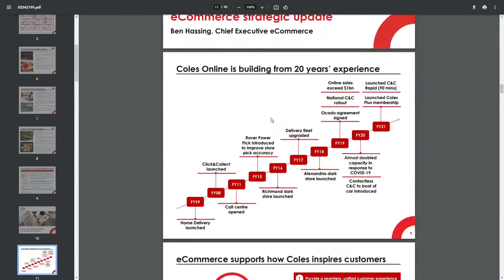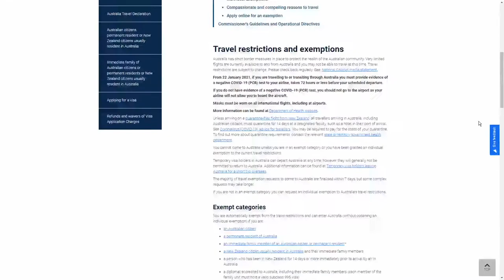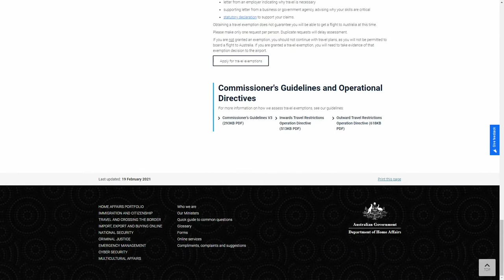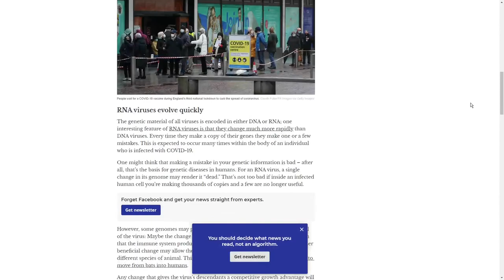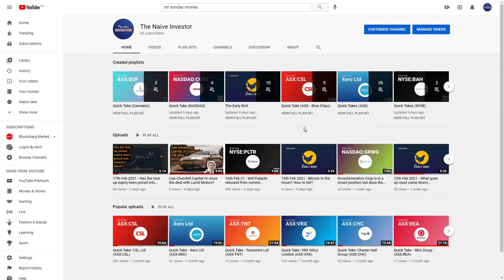Why has Coles share price dropped when its earning is up!!?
Coles Group Ltd (ASX:COL) recent had its half-yearly results presentation. All the number look good, but why has its share price dropped more than 10%? And is this an opportunity to buy?